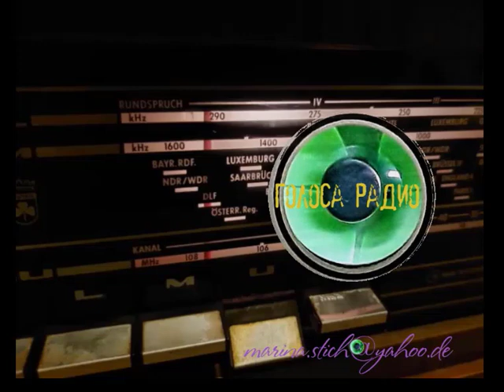Звуковая картинка деревенского утра в радиоспектакле 1953 г. "Народный академик", реж. Роза ИОФФЕ